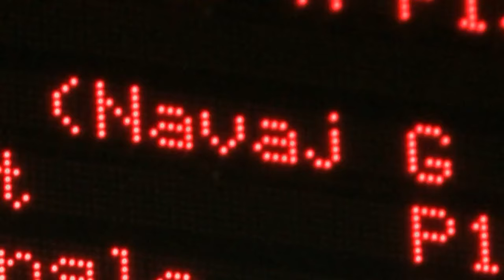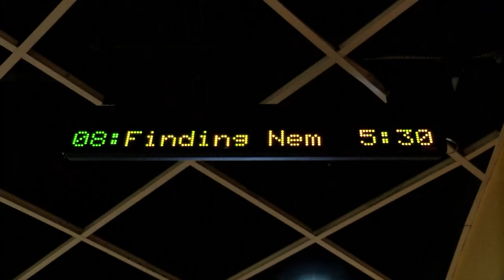Voice of Nemo watches Navajo film in Albuquerque theater